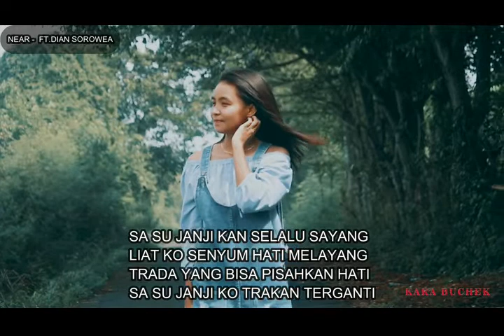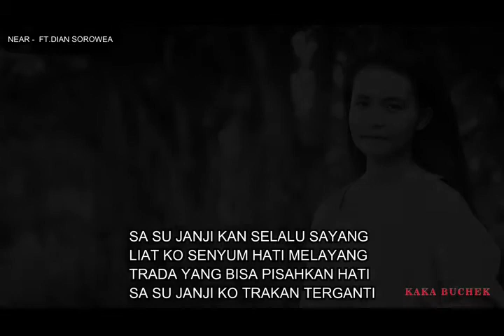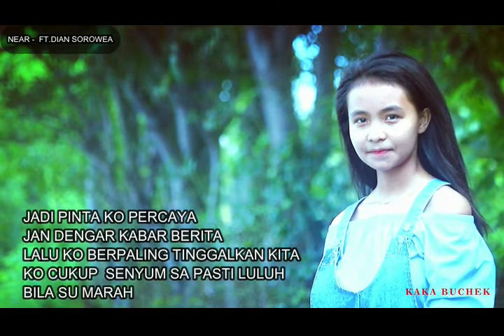NEAR PASTI SA BILANG FEAT DIAN SOROWEA LIRIK VIDEO x264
Near feat Dian Sorowea Video Lirik
Lagu ini tak dibawakan sendiri, Near kembali kolaborasi duet penyanyi wanita bernama Dian Sorowea, seperti lagu sebelumnya, Karna Su Sayang.

Berikut lirik lagu Pasti Sa Bilang:

ko terindah di hati
tra bisa terganti
walau yang lain datang
pasti sa bilang

sa su janji kan selalu sayang
lihat ko senyum hati melayang
trada yang bisa pisahkan hati
sa su janji ko trakan terganti

sa su janji sayang pasti sa tepati
trada yang bisa menggantikan
ko nomor satu sa yakinkan selalu ko yang pertama
di dalam dada selalu ada
nona pegang sa pu cinta di setiap kata tumbuhkan rasa

biar banyak yang tra suka
ragu nanti kasi luka
tapi percaya sa jika
bahagia sa yang ko punya

karna sa su cinta
trada lai sedih ko jumpa
mungki cuma ko kan lelah
tapi sa trakan berhenti mencinta

ko terindah cinta ni sudah ko punya
jang takut lalu ko tanya
apakah benar sa sayang ko saja

sayang sa su bilang cinta
jadi pinta ko percaya
jang dengar kabar berita
lalu ko berpaling tinggalkan kita

ko cukup senyum sa pasti luluh bila su marah
jang pake emosi bila luka terlanjur parah
bila su bosan ingat kisah manis yang su lama
percaya ko dan sa pasti bahagia selamanya

tra bisa terganti
pasti sa bilang